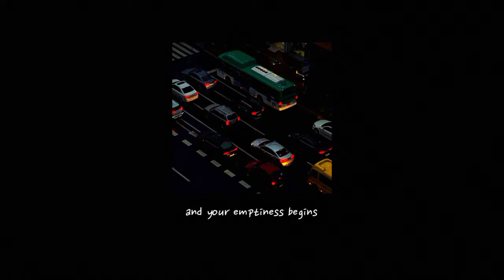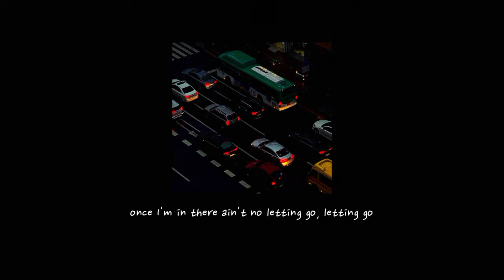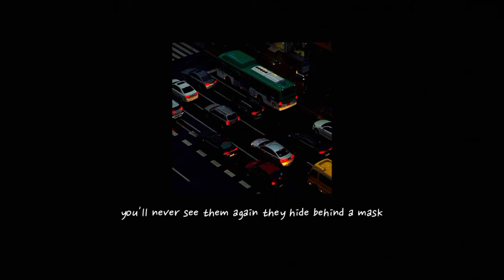Mind Games - Sickick (speed up) (reverb) (lyrics)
Mind Games - Sickick

There's another side that you don't know, you don't know
I can't wait to get you all alone, all alone
Once I'm in there ain't no letting go, letting go
Watch me turn your mind into my home

(Mind mind games until you lose control)

Now that I'm in there's no letting go
And your emptiness begins
Once I grip onto your mind and soul
Your brightness starts to dim
Sin after sin you won't feel no more
You've lost your trust again
I know you wish you could let me know
That you're praying for an end

I can lie to you and tell you you can get me out your head
But I'm lovin' all the pain I'm causing you too much instead, baby

B*tch you think you know me
Holdin' back the dark force so long, call me Knobe
Thinkin I just gotta force this song when I get lonely
Take advantage say You'll hold me close but never show me

Someone told me you can only disguse and be pretend
The tears manifest sometimes my only friend
You'll never see them again they hide behind a mask
Thinkin' you're winnin' with all of your grinning but I got the last laugh...

I can lie to you and tell you I can't get you out my head
But I'm lovin' watching you think your controlling me instead, singing...